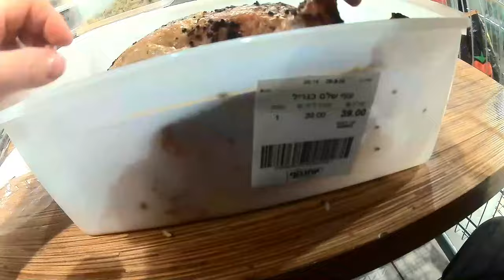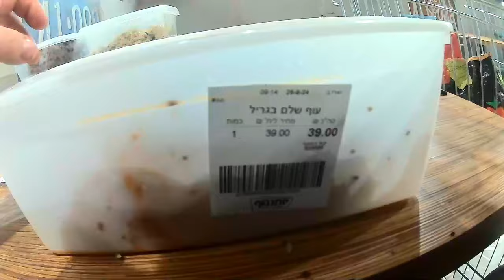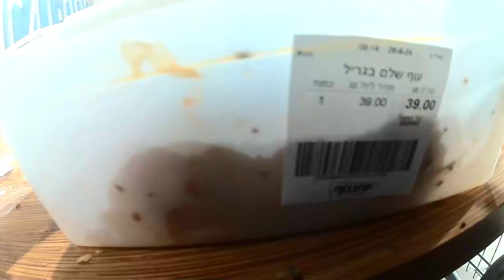2024 09 26 - יוחננוף ליד צומת חולון - אוכל מוכן מהקייטרינג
הפעם קניתי וישבתי לטעום אוכל מוכן מהקייטרינג ביוחננוף:

פילה סלמון טעים בצ'ילי מתוק, ב99 ש"ח לקילו
המבורגרים טעימים ועסיסיים, ב79 ש"ח לקילו
קבבים ומרגז טעימים, ב79 ש"ח לקילו
קובה סולת בשר טעים במרק, ב69 ש"ח לקילו
אורז באחש טעים עם עוף טחון, 59 ש"ח לקילו
שעועית לבנה ברוטב עגבניות, ב45 ש"ח לקילו
עוף בגריל שלם, ב39 ש"ח

טעמתי גם מהאסאדו, היה זוועה, ירקתי לפח ולא קניתי בסוף.

היה די סבבה, הרבה יותר משתלם מרוב המסעדות.